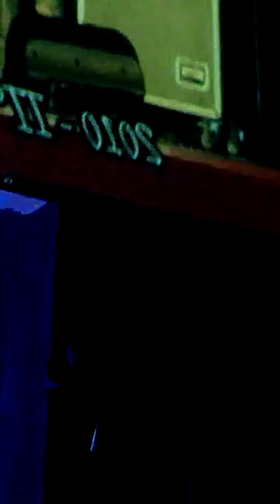"Tu si na cosa grande" Sara Nobile di Casteltermini al decennale cine-teatro "Enzo Di Pisa".avi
Sara Nobile vincitrice del II Festival Artinmente ospite allo spettacolo "Dieci anni di Teatro e commemorazione Enzo Di Pisa".